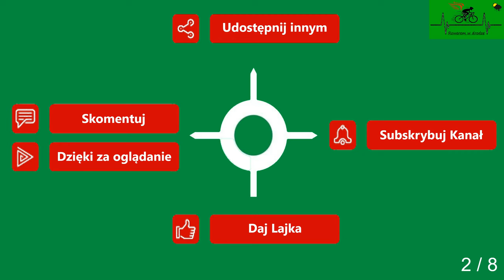Gryfice Dąbie cz. 2 droga powiatowa wiosna